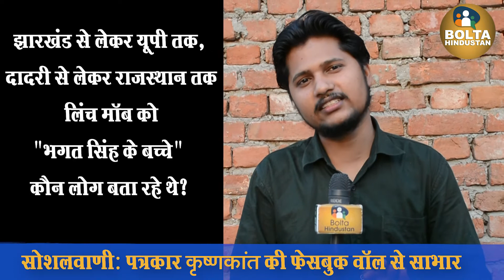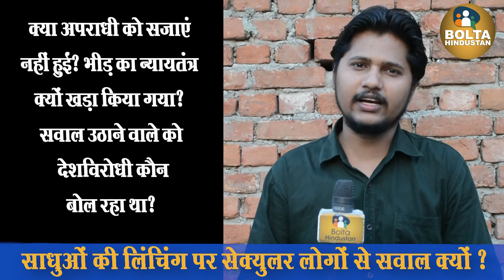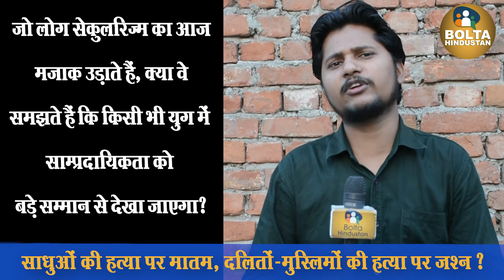Palghar Lynching में Seculars से सवाल क्यों कर रहा है Communal Media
साधुओं की हत्या पर मातम तो मुस्लिमों-दलितों की हत्या पर जश्न क्यों ?

भीड़हत्या पर सेक्युलरों से सवाल पूछने वालों की पोल-खोल, सोशलवाणी में।
पोस्ट-Krishna Kant    प्रस्तुति-Samar Raj